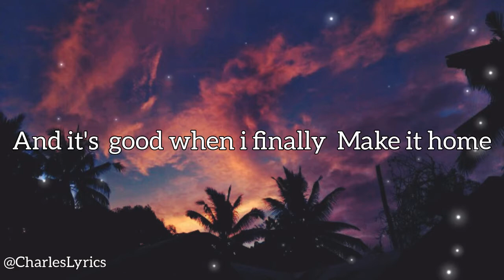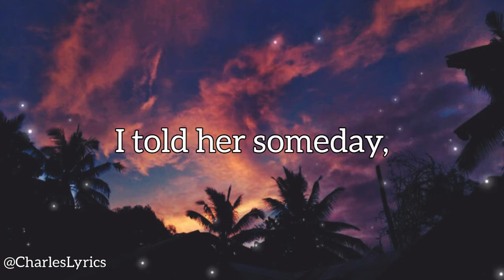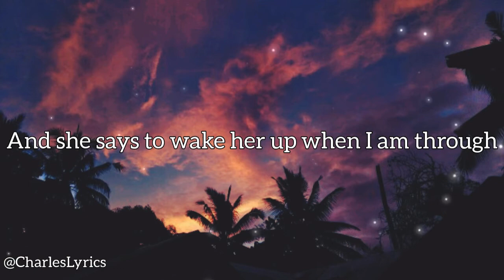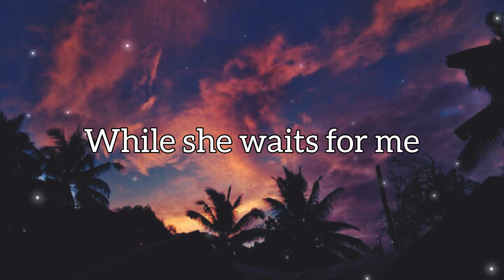Kenny Rogers - She Believes In Me (Lyrics)